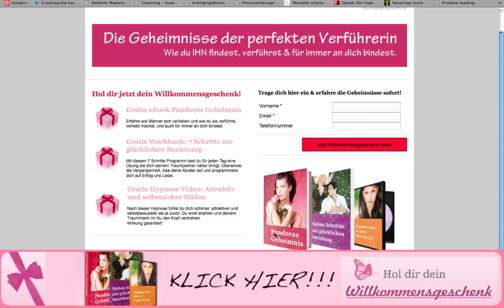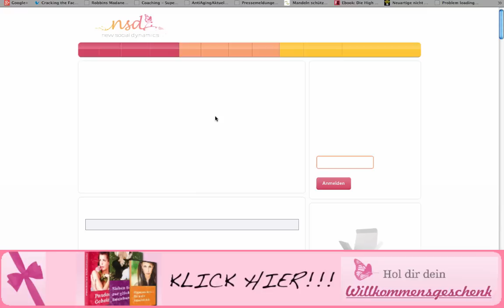Ich traue mich nicht IHN anzusprechen - Flirttipp für Frauen